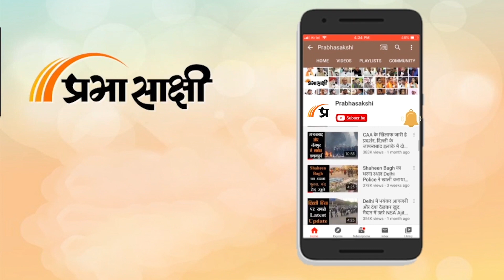BJP अब पार्टी नहीं तोड़ती पूरा दल ही चुरा लेती है, अमित शाह के मुकरने से मैंने बदला था पालाः Uddhav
Maharashtra Politics एक बार फिर गर्मा गयी है क्योंकि Supreme Court ने ‘Shivsena’ नाम और पार्टी का चिह्न ‘धनुष और बाण’ राज्य के CM Eknath Shinde के गुट को आवंटित करने के निर्वाचन आयोग (EC) के फैसले के खिलाफ पूर्व मुख्यमंत्री Uddhav Thackeray की याचिका पर 31 जुलाई को सुनवाई करने पर सोमवार को सहमति जताई है। हम आपको बता दें कि वकील अमित आनंद तिवारी ने याचिका को तत्काल सूचीबद्ध किए जाने का अनुरोध किया था जिसके बाद CJI DY Chandrachud और न्यायमूर्ति पीएस नरसिम्हा की पीठ ने कहा कि मामले को 31 जुलाई को सुनवाई के लिए सूचीबद्ध किया जाता है। संबंधित अन्य विस्तृत समाचार पढ़ने के लिए क्लिक करें

00:00 एंकर

00:05 सुप्रीम कोर्ट संबंधी रिपोर्ट

00:57 उद्धव ठाकरे की जनसभा

06:30 उद्धव ठाकरे की प्रेस कांफ्रेंस